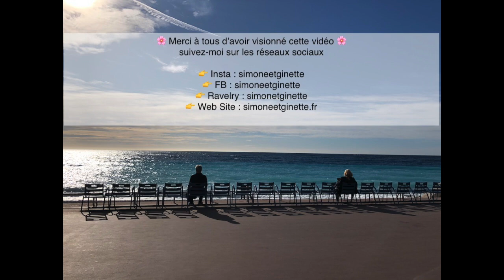Tous Mes Meilleurs Voeux Laineux 2021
Je consacre cette chaîne aux loisirs créatifs et tout particulièrement au Tricot.
👉 REJOINDRE merci pour votre soutien.

merci pour votre soutien.

Merci pour ces moments de partage et passés ensemble c'est un plaisir pour moi.